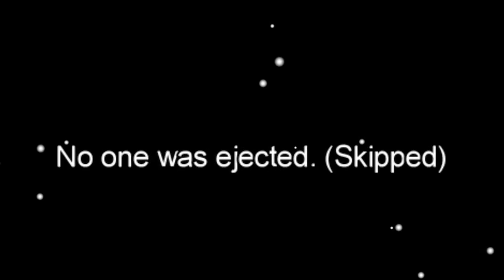Among Us With The DukeOfFlukes Community!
Its so much fun to play with thte DukeOfFlukes community

to come see me live go to :
Twitch.tv/DukeOfFlukes